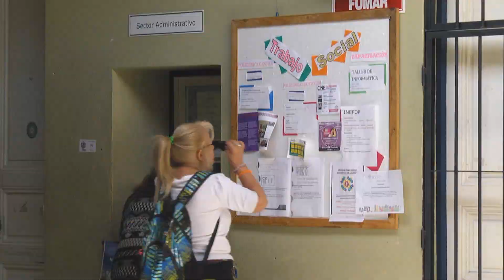Asumen nuevas autoridades del Hospital Vilardebó